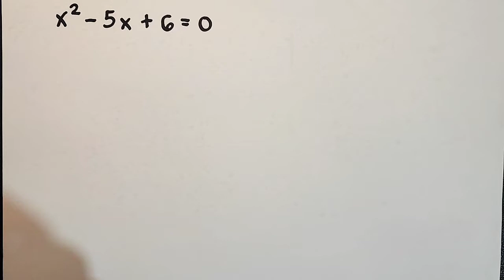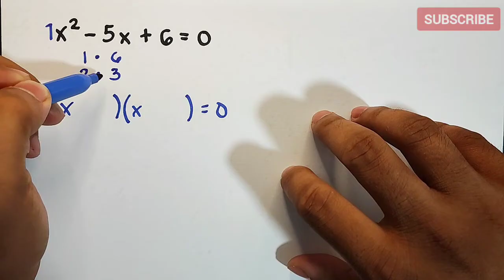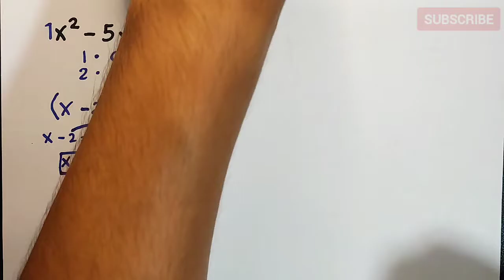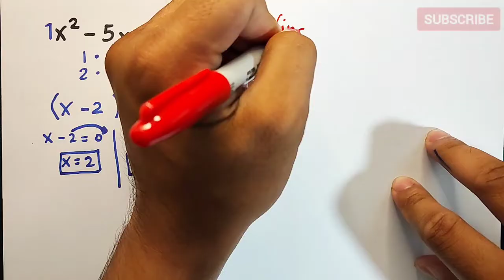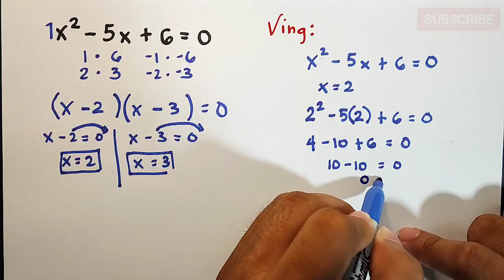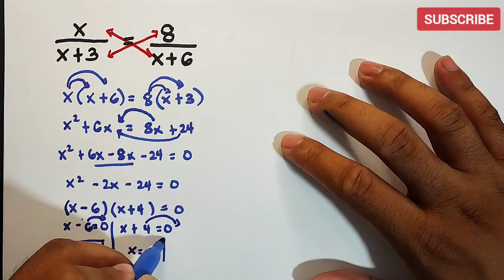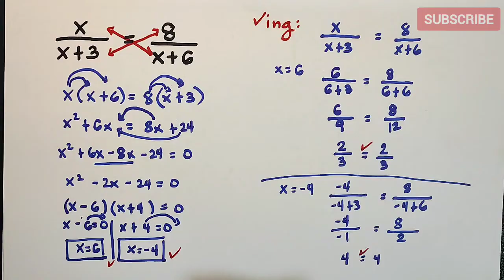How to Solve Quadratic Equation and Rational Equation with CHECKING?